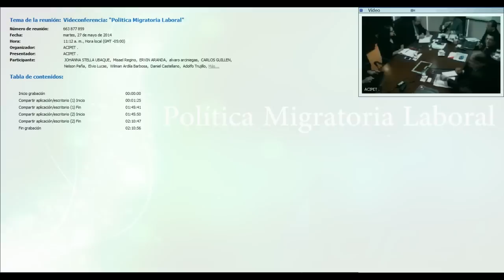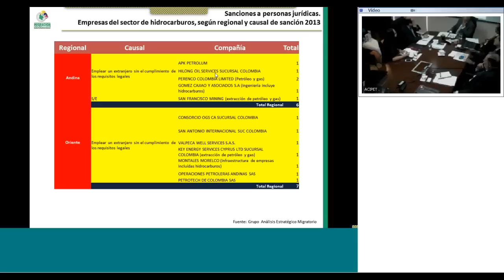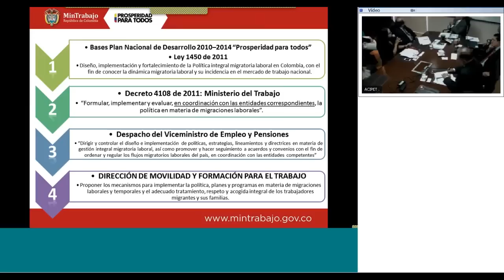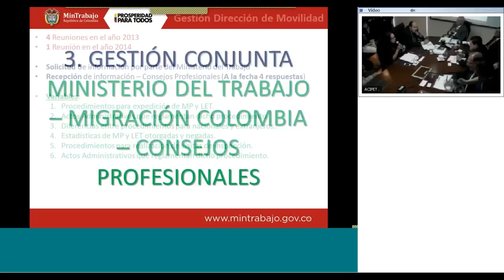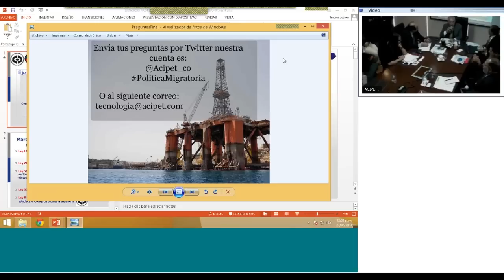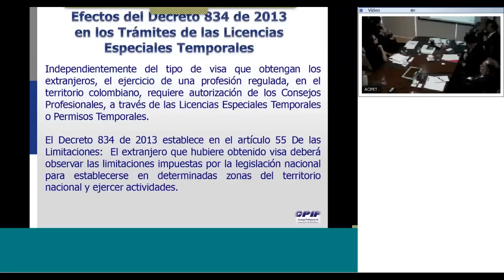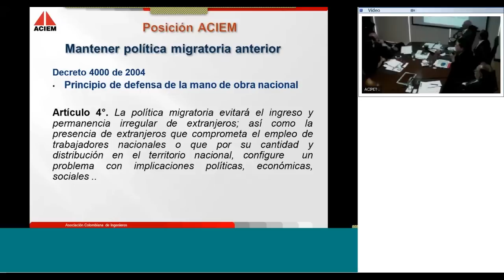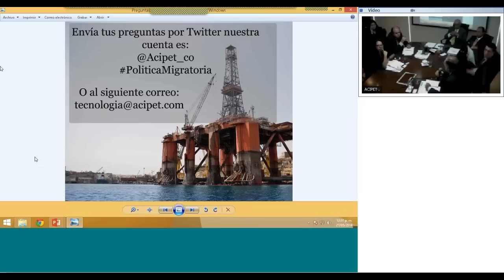Videoconferencia "Política Migratoria Laboral" - Acipet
Tal como oportunamente les informamos, los Consejos y las Asociaciones de Ingeniería durante ocho meses adelantamos todas las acciones a nuestro alcance para que el Gobierno Nacional no expidiera el estatuto migratorio, por considerarlo lesivo para nuestros profesionales. Aunque algo se consiguió, no logramos ser debidamente escuchados y, desafortunadamente, primó la decisión unilateral del Ejecutivo. Hoy en día continuamos profundamente preocupados por la considerable cantidad de extranjeros que han venido a trabajar en la industria petrolera colombiana, en notorio perjuicio para nuestros profesionales.

Pensando en lo anterior, ACIPET en alianza con las Asociaciones y Consejos profesionales de ingeniería y geología, ha organizado esta videoconferencia para que directamente los representantes del Gobierno nos dejen conocer los detalles del marco normativo actual para el trabajo de los profesionales extranjeros en Colombia, según el Decreto 0834 del 24 de abril de 2013 expedido por el Ministerio de Relaciones Exteriores